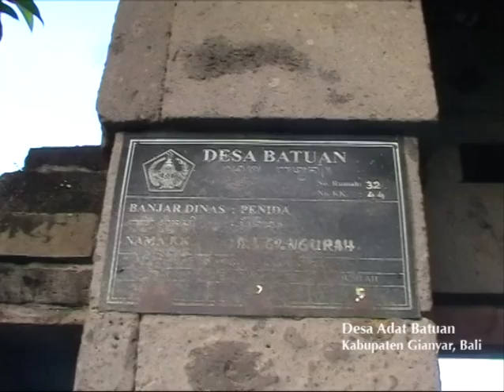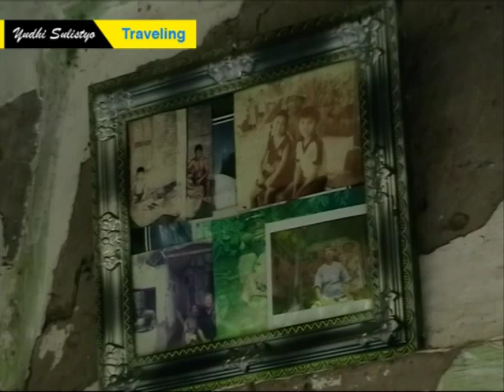Blusukan ke Desa Adat Batuan, Gianyar, Bali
Desa Adat Batuan terletak di Kabupaten Gianyar, Bali. Di tempat ini masih dapat kita jumpai rumah tempo dulu masyarakat Bali, yang walaupun telah dipergunakan secara turun temurun namun tetap terjaga keasliannya. Selain itu kita juga dapat melihat berbagai macam aktifitas keseharian mereka ; mulai dari cara memasak yang masih menggunakan tungku, keramahan dan kesederhanaannya.